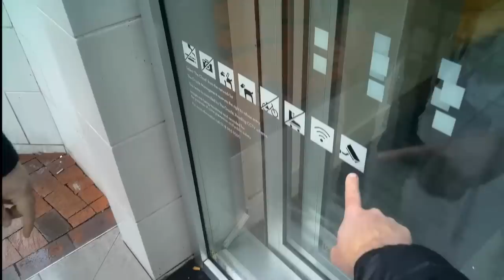I Don't Want To Be On TikTok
Filmed with my spy glasses